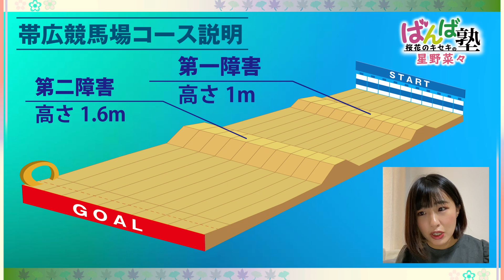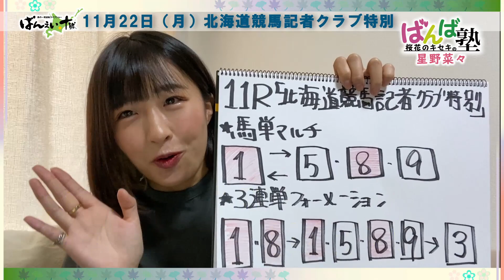【ばんえい予想】ばんば塾～11月22日桜花のキセキ 星野菜々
【ばんえい予想】桜花のキセキの「ばんば塾」
馬事文化応援アイドル“桜花のキセキ”星野菜々が予想します。

■出演者
・桜花のキセキ